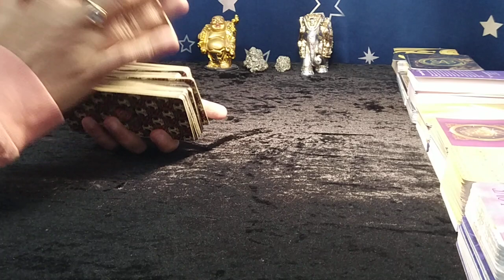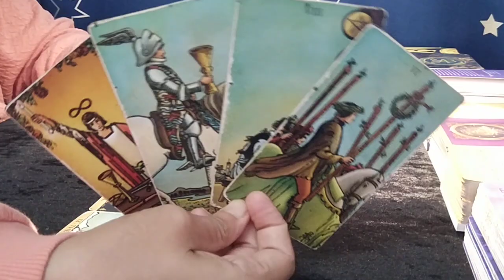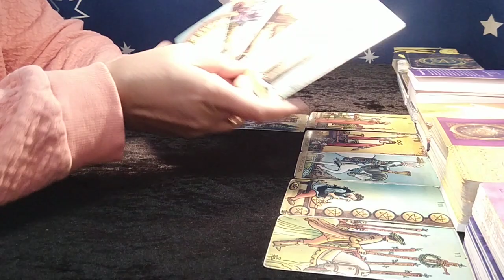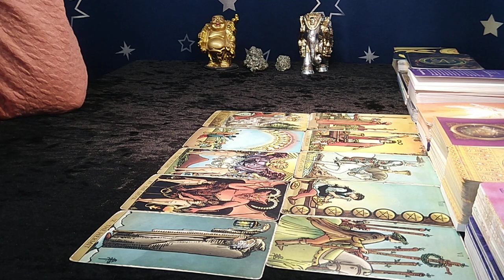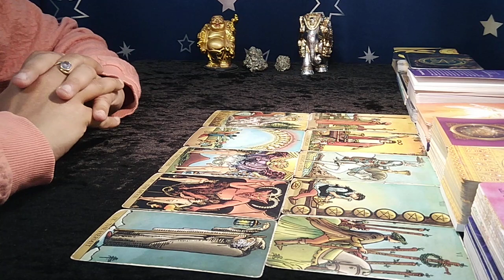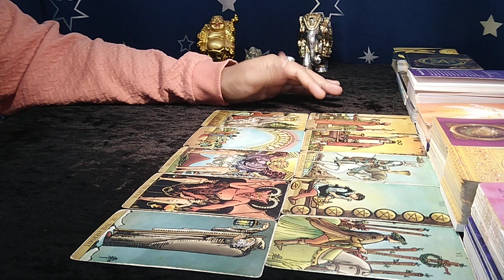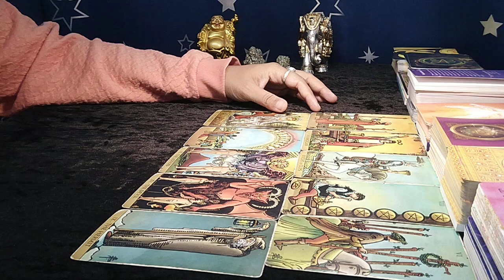❤CAPRICORN♑"Omg,THEY are LITERALLY the RIGHT ONE for YOU CAPRICORN!" APRIL 2023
capricorn
capricorn tarot
capricorn march 2023 reading
capricorn march 2023 tarot
capricorn march 2023 tarot reading
capricorn march 2023 weekly
capricorn march 2023 love tarot
capricorn march 2023 single
capricorn march 2023 love
capricorn march 2023 love tarot reading
capricorn february 2023 reading
capricorn february 2023 tarot
capricorn february 2023 tarot reading
capricorn february 2023 weekly
capricorn february 2023 love tarot
capricorn february 2023 single
capricorn february 2023 love
capricorn today